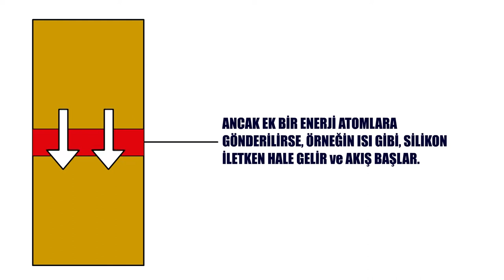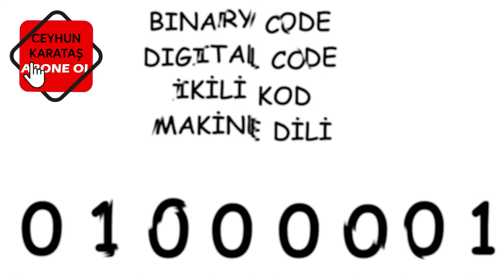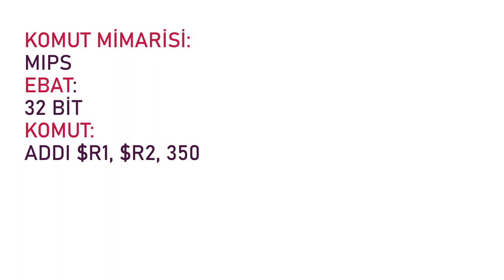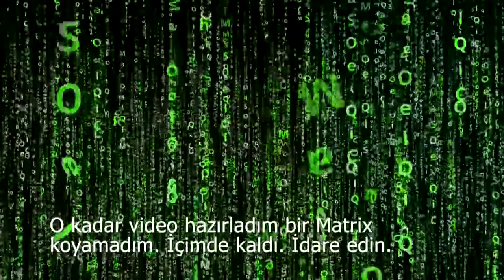İşlemci nedir? Makine dili nedir? İşlemciler nasıl çalışır?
İşlemcileri çok basit bir şekilde anlamaya çalışıyoruz. Gerek mikroişlemciler, gerekse mikrodenetleyiciler nasıl çalışır? Elektronik temelleri nedir? Elektrik kullanımının hangi özelliği bilgisayar çağını ortaya çıkarmıştır? Bu sorulara bu kısacık videoda, çok basit de olsa yanıt aramaya çalışıyoruz. Umarım faydalı bir video olur.

00:00 Kanal Introsu
00:11 Transistörler
00:53 İşlemcilerin Tanımı
01:35 Notepad'den Bir Tuşa Basma Örneği
02:20 Makine Dili Nedir?
02:37 İşlemcinin Yapısı ve Mimarisi
03:05 Komut Setleri
03:29 Sonuç